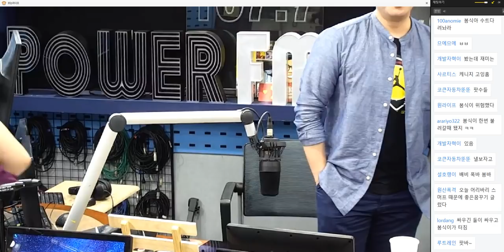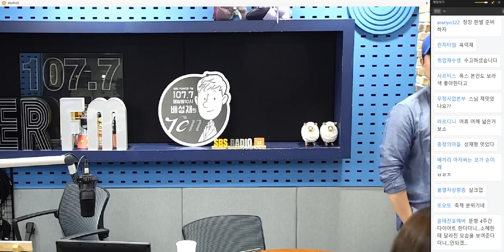20190603 배성재의 텐 더덕 퀴즈쇼 with 장예원 (보라)